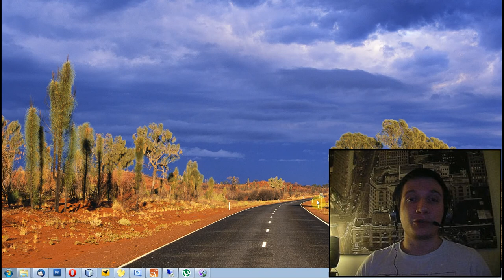Episode n°61 - Perte de motivation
Dans cette vidéo, je vous parle de ma perte de motivation, survenue après mon retour en France.